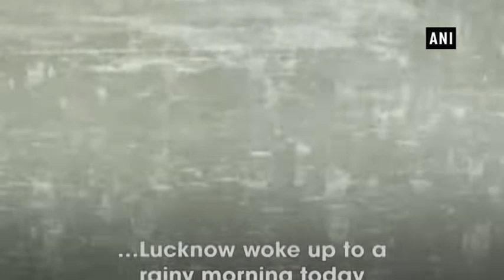Heavy rain brings respite from heat in Lucknow - Uttar Pradesh News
Lucknow (UP), Jun 08 (ANI): After months of scorching heat, the city of Lucknow woke up to a rainy morning on Thursday.